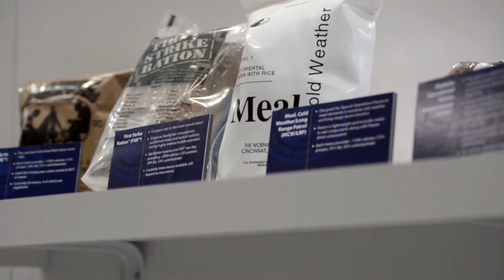Soldiers Update: New MREs on display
The Army is at this year's Association of the U.S. Army Annual Meeting and Exposition with samples of new Meals Ready to Eat, or MREs, that show promise of a more enjoyable chow time.